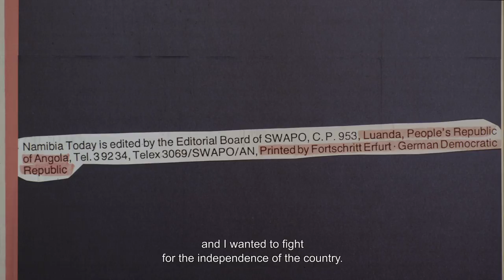NAMIBIA TODAY trailer | BFI London Film Festival 2018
This nuanced and layered work presents, with spellbinding fluency, the history of Namibia’s liberation movement journal (1980-85), published by East Germany as an act of anticolonial solidarity.